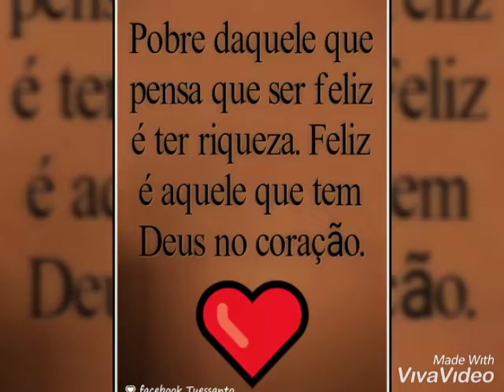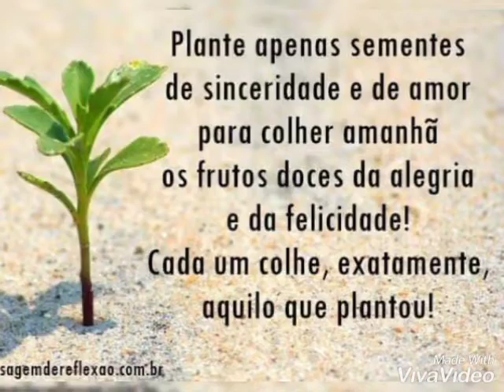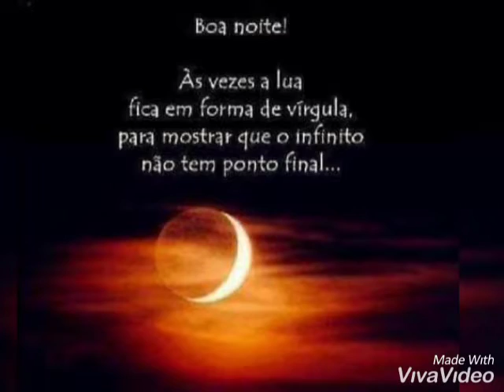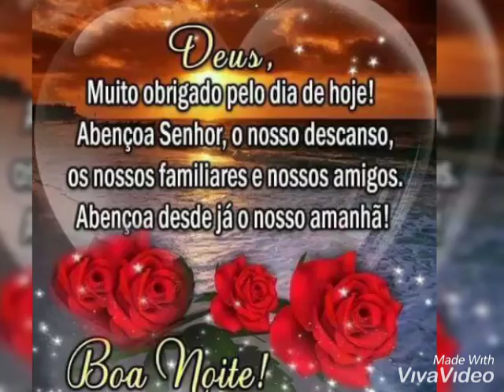BOA TARDE E BOA NOITE - GOOD AFTERNOON AND GOOD NIGHT